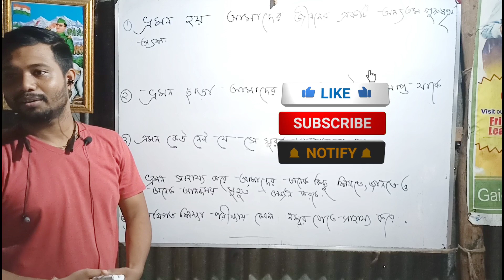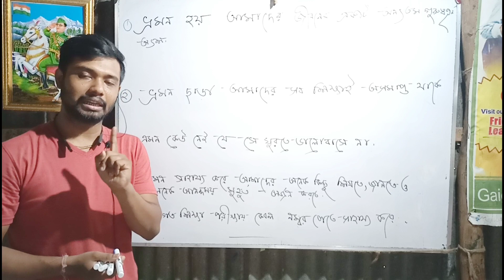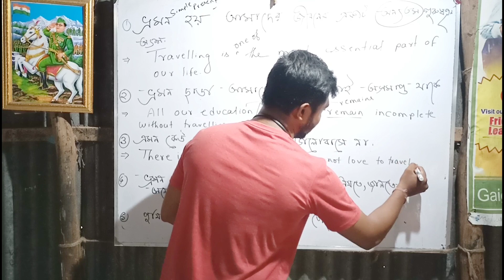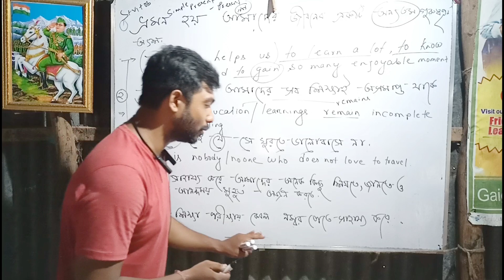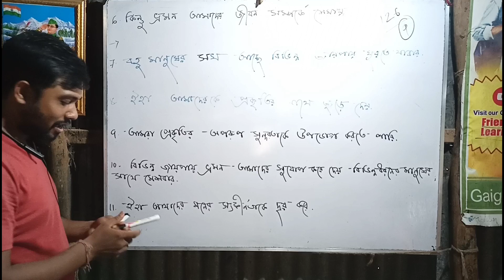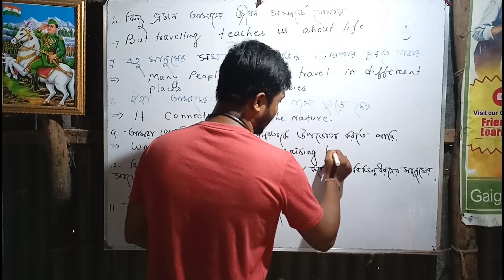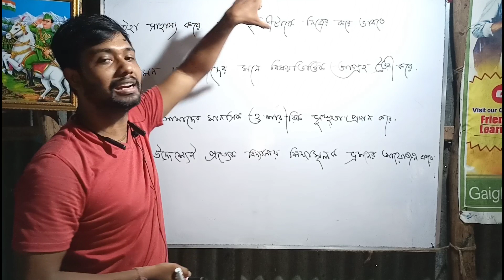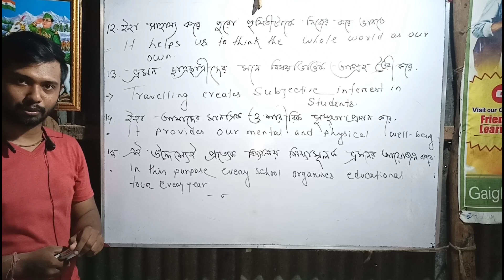Translation English to Bengali || তুমি একাই এবার ইংলিশ লিখতে পারবে || Writing এ ফুল মার্কস পাবে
This video centers or points out the topics that follows